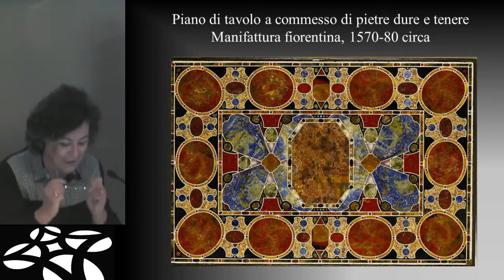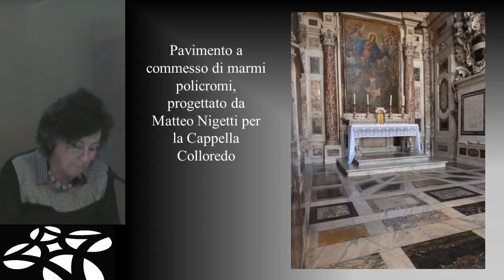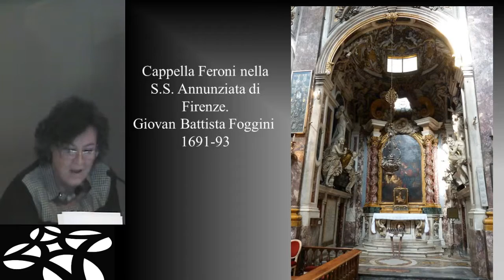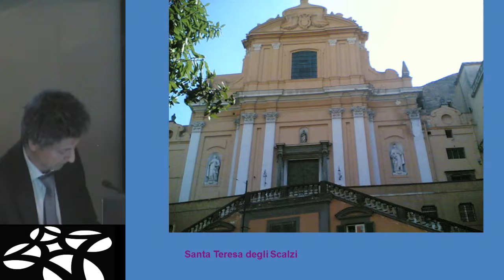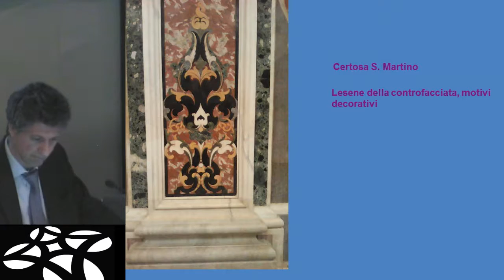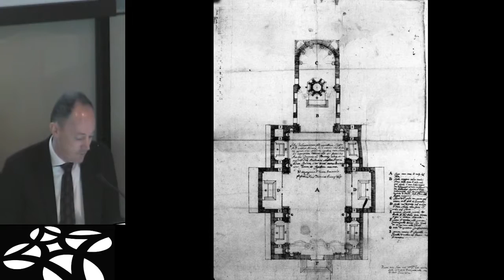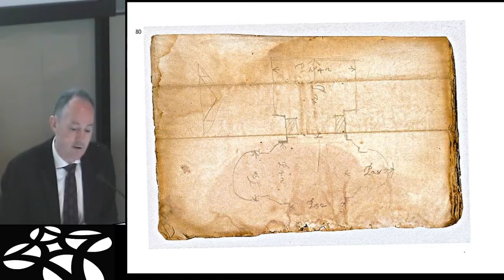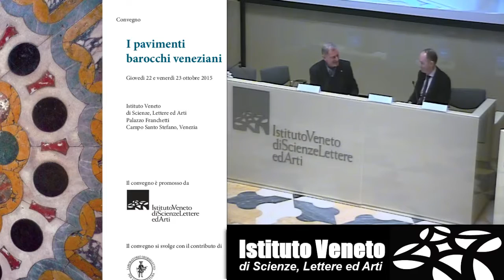02 I pavimenti barocchi veneziani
Moderatore
Lorenzo Lazzarini, Istituto Veneto di Scienze, Lettere ed Arti; Università IUAV di Venezia

Annamaria Giusti, già Opificio delle Pietre Dure
I pavimenti lapidei a Firenze in epoca barocca

Paolo Sanvito, Università degli studi di Napoli Federico II
La funzione dei pavimenti a marmo policromo nella bottega di Fanzago e la loro irradiazione

Andrew Hopkins, Università degli studi dell'Aquila
Il pavimento della chiesa della Salute